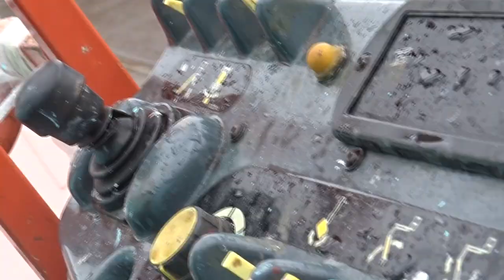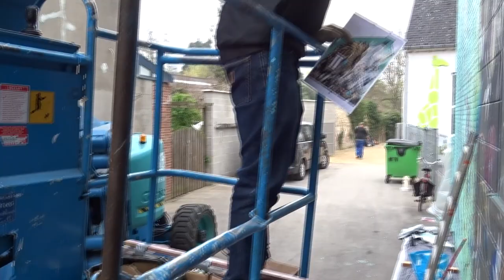Super A & Collin van der Sluijs / LEUVEN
A video shot together with Super A & Collin van der Sluijs.
The tunnel and facade are painted in Leuven,  Belgium.